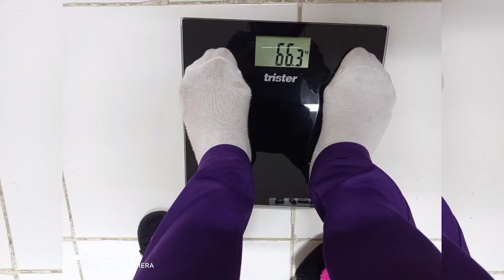NO RICE CHALLENGE TO LOSE WEIGHT FROM 66KG TO 60KG| LOW-CARBOHYRATE FOOD PLUS 72%HOT DARK CHOCOLATE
KOINONIA TEAMMATES